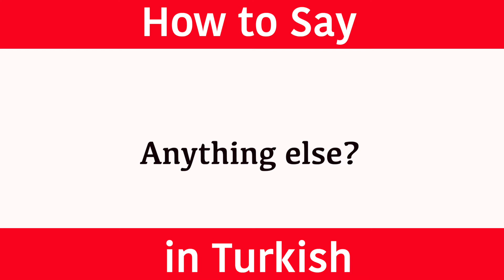Learn Turkish & How To Say "Anything Else" in Turkish | Learn Turkish Language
Learn Turkish and how to say "anything else". (Pronunciation) in brackets for rapid learning. GCSE Turkish vocabulary. "Anything else" in Turkish. Learn one Turkish phrase and one word daily. This new series teaches a new word and phrase every day to help build your vocabulary quickly. The words and phrases are spoken to help with the pronunciation. The Turkish word is written so you build up your grammar fast and the pronunciation is also clearly displayed in brackets so you can see exactly how the words sound. This new series has been created to accelerate Turkish language skills for adults and help them become confident and comfortable when speaking and understanding this amazing language from Turkey.